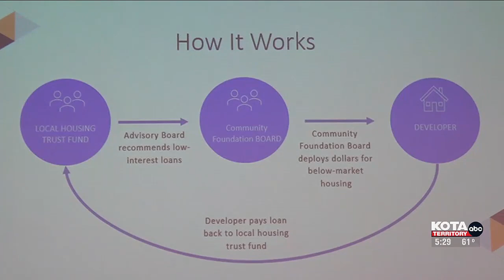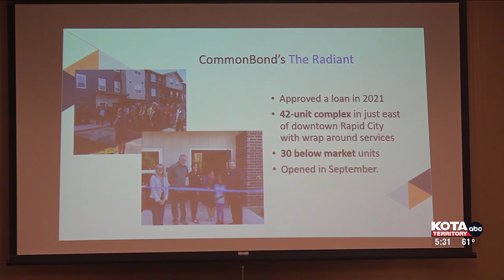Affordable housing projects in the works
Access to affordable housing has been an issue that we have covered a few times recently.  The Black Hills Community Foundation is hoping to find a solution.